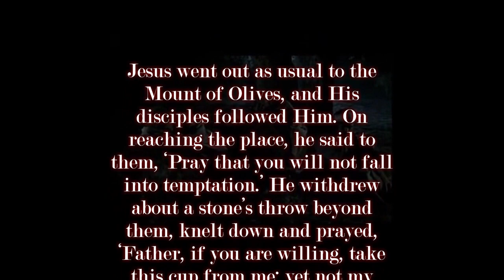Although None Could Watch An Hour - ApologetiX (Lyrics)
From J Jackson, lead singer of ApologetiX:
This song describes the experience of Jesus and
His disciples in Gethsemane. Peter, James, and
John fell asleep in their Master’s hour of need.
Nevertheless, Christ demonstrated His boldest
love, agreeing to face the cross alone. Meanwhile,
Judas and the religious authorities had marshaled
the troops who would take Jesus away. I personally
believe that Christ’s prayers to the Father in that
garden are one of the greatest examples of His
human frailty and His divine love. Even though He’d
prepared for His mission from the beginning, He
dreaded His impending crucifixion and all it entailed.
But He loved His Father and us so much that He
still chose to go through it.